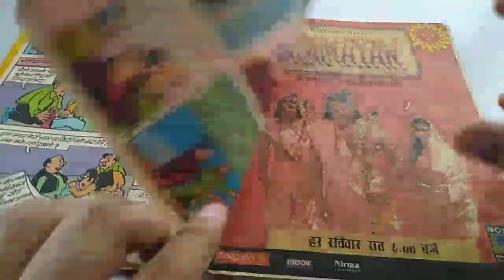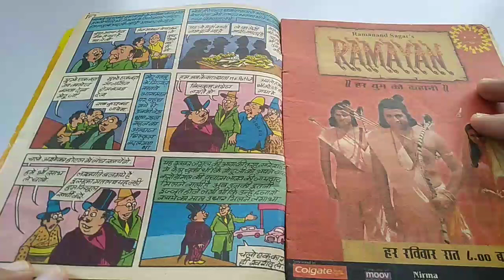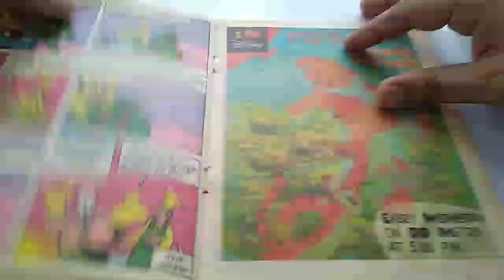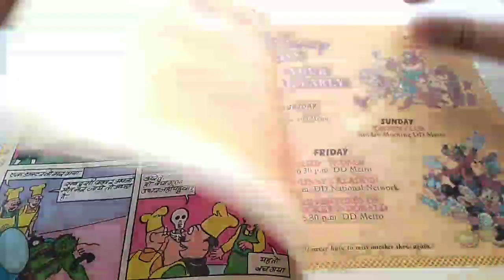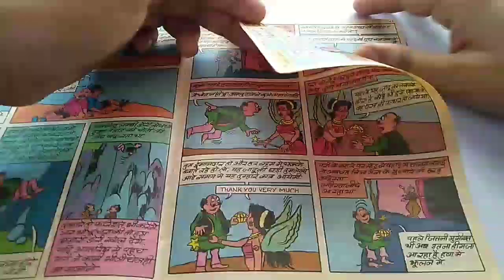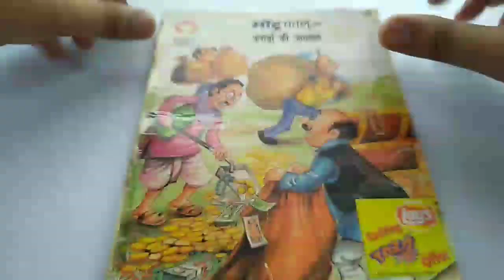Motu Patlu | मोटू पतलू | मोटू पतलू और करोड़ो की जायदाद | Comics | Episode | Motu Patlu ki Jodi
Comics review of Motu patlu aur crore ki jaydad ( diamond comics ) in Hindi